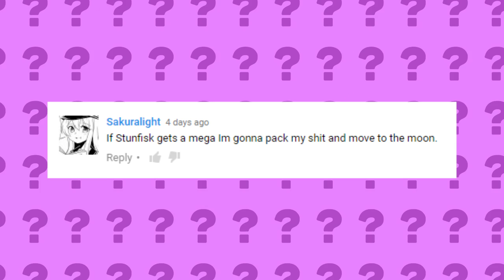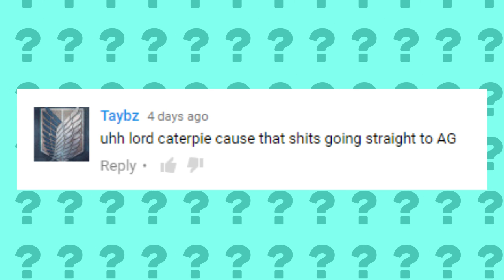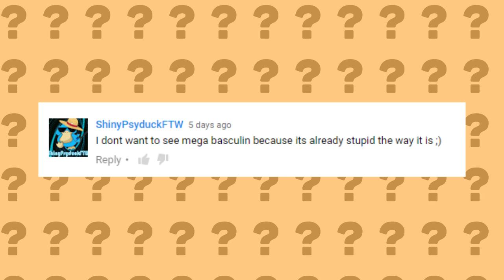Pokemon We DON'T Want to Get Mega Evolutions in Pokemon Sun and Moon (PokeQuiz #2)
The first episode of PokeQuiz has finally arrived! I will try to upload these every week! Remember to leave your answers in the comments or on twitter (tag me @BeastPokeBaller). I will pick the funniest and most creative comments for the next episode! Have a great day!